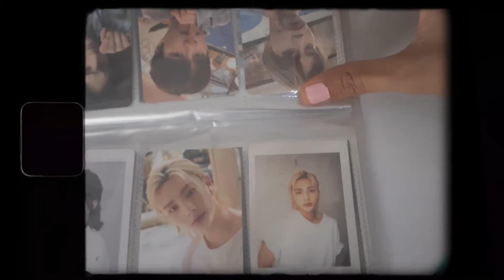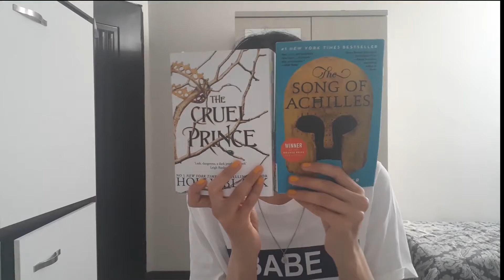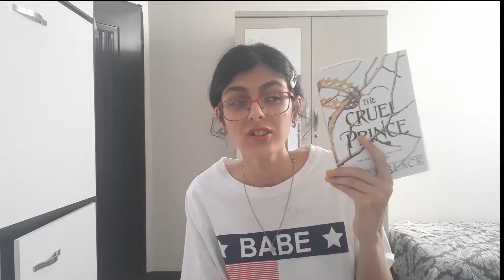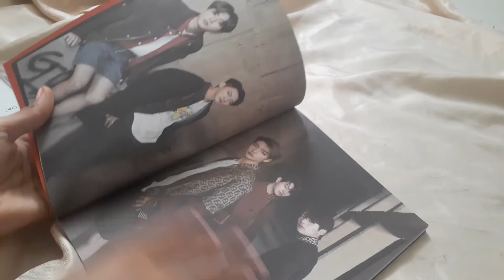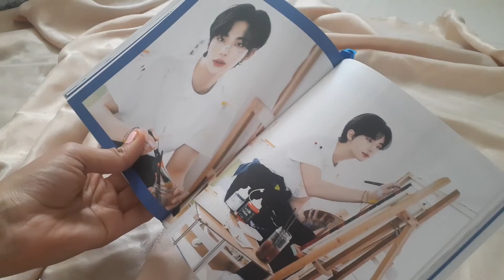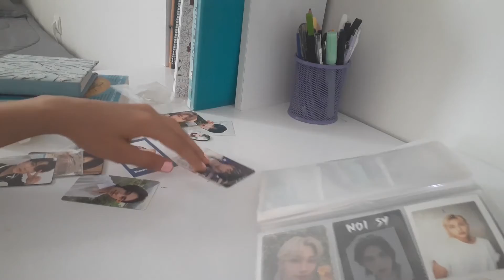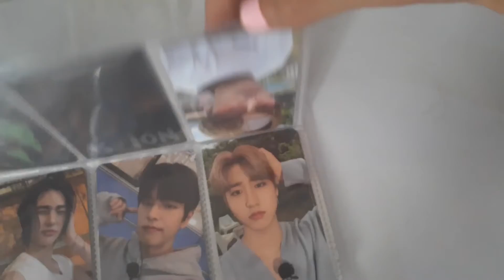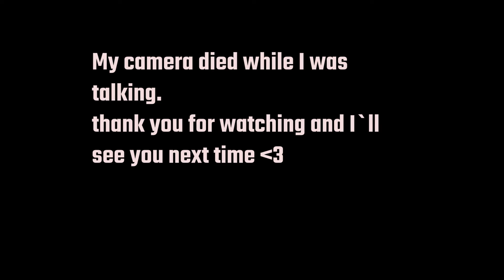Book haul, lots of SKZ merch and reading 2 popular books| Reading vlog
my name is Mel, I`m 21 and I make videos about books.